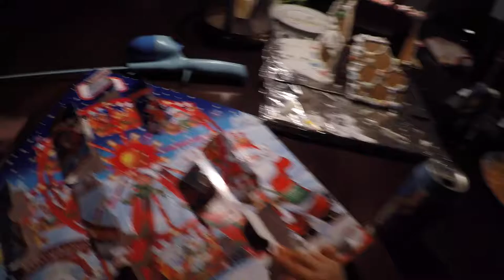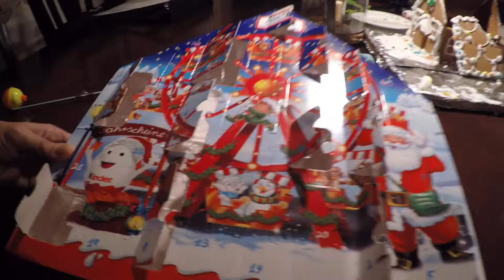What Did You Do, Bob!?!? - Day 134 - 12.12.16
Bob got into a little mischief last night!! Fiona's reaction is great!  Also, Quinn tried to eat some jingle bells!!

Intro Photo #27 by Natalie Licini